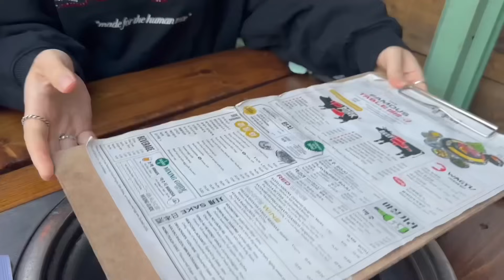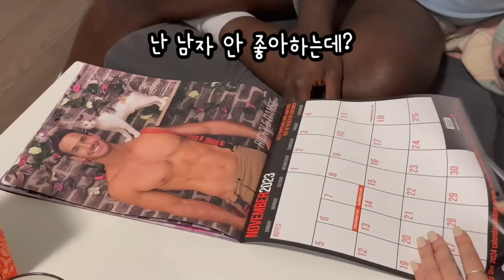Vlog 캐나다워홀 4년 전 호주에서 사귄 영국인 친구를 토론토에서 만나다니!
명예조씨들 알루! 🧚🧚‍♀️
호주 워홀 시절 영상부터 봐주신 명예조씨라면 크리스를 아실 거에요!🤭
저희의 영국인 친구 크리스가 얼마 전에 캐나다로 여행을 왔어요❣️
4년 만에 만나서 추억 얘기도 하고~ 맛있는 밥도 먹고~ 야무지게 클럽까지 다녀 왔답니다💥
워홀 하며 만난 친구들은 헤어질 때도 왠지 언젠간 다시 만날 수 있을 거란 믿음이 있어요
다들 이미 집을 떠나 모험해본 친구들이기 때문에 그런 것 같아요
오늘 영상도 재밌게 봐주세요 감사합니다✨

INSTAGRAM 큰조씨 @twinkle_red 작은조씨 @sxxyxung